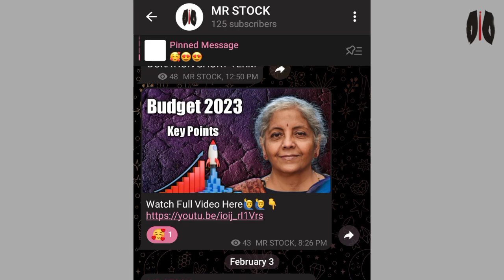Vedanta के Invester को होगा फायदा | Vedanta Share Latest News Today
Vedanta के Shareholder लिये बड़ी खबर | Vedanta Share Latest News Today | Vedanta Latest News Today

vedanta share vedanta share latest news
target 2023
latest news on Vedanta delisting
Vedanta delisting
share news
stock news
stock review
share review
pranjal kamra
share price
stock analysisp
sunil miglani
latest news
latest update
news latest
news in hindi today
news today
brokerage report
brokerage view
brokers view
brokers call
top stocks
best stock
intraday tips
intraday shares
intraday stock
intraday trading
trading stocks
stock market
intraday shares
share calls
stocks calls
Stock market
Investing
Intraday Trading
Stock Future
Trading view
Intraday Trading tips
Stock
stock news
trade
stock market live
trading account
stock market live
Trading
stocks
share market
business ideas
sgx nifty
sensex
nifty
stock market
nifty bank
bank nifty
nifty today
Nifty future
target 2022
Vedanta delisting
intraday stock
intraday trading
trading stocks